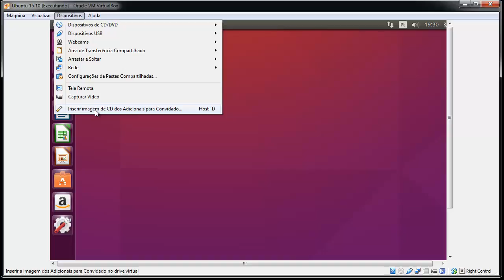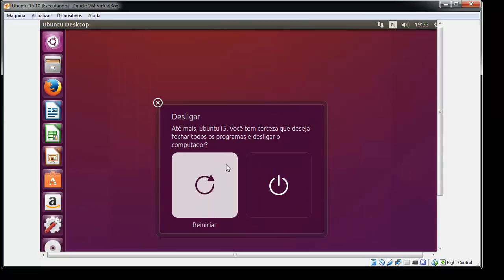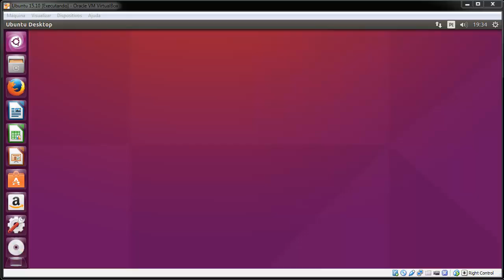Como Instalar o Ubuntu em uma Maquina Virtual usando o Virtualbox 2